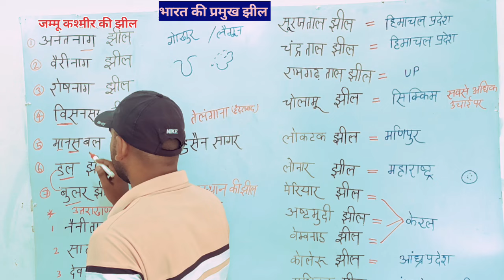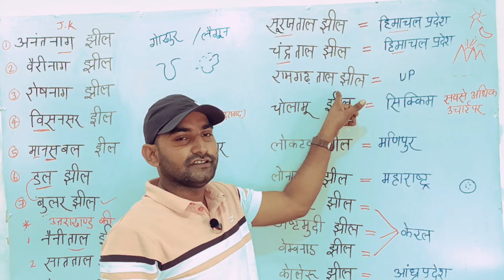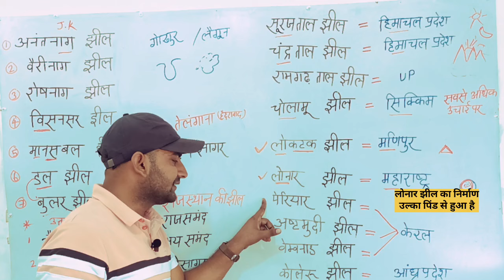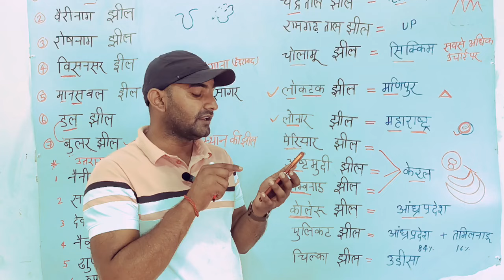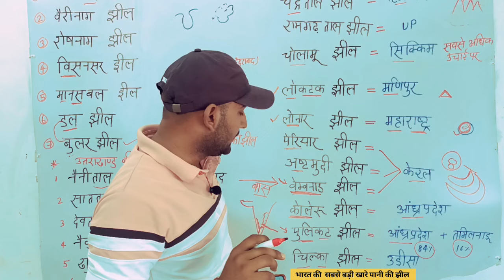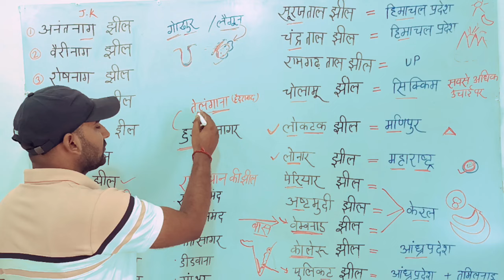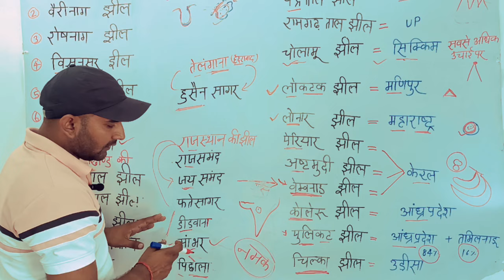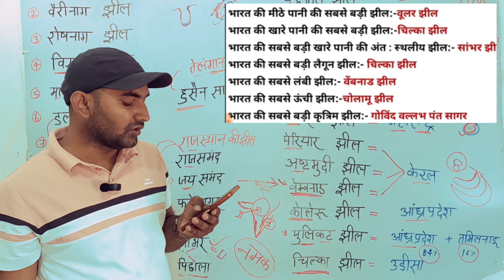भारत की प्रमुख झीलेTrick , bharat ki jheele in hindi, bharat ki jheele trick,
भारत की झीलें, Lakes of india trick, Indian geography, indian lakes, lakes of india, bharat ki jheele, jheelein, भारत की प्रमुख झीले, भारत की प्रमुख झीलें ट्रिक, bharat ki jheele in hindi, bharat ki jheele in hindi trick, indian lakes geography, भारतीय झीलों से संबंधित महत्वपूर्ण प्रश्न, झील कैसे बनते हैं, भारत की साबसे बड़ी मीठे पानी की झील, भारत की सबसे बड़ी खारे पानी की झील, Ntpc, groupd, ssc, upsi, upsc, study vines official